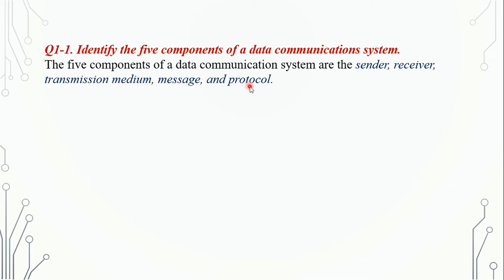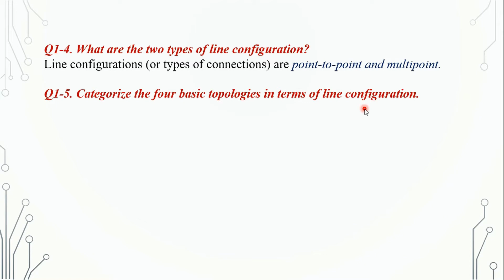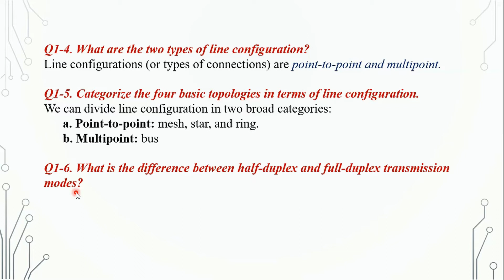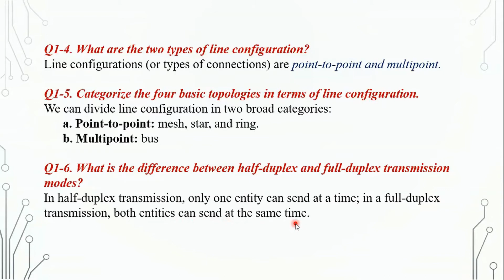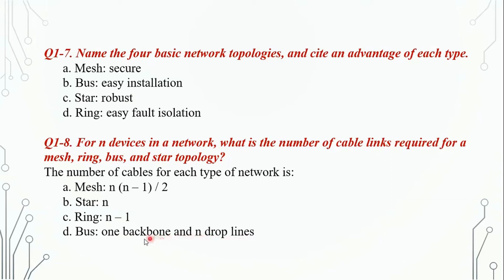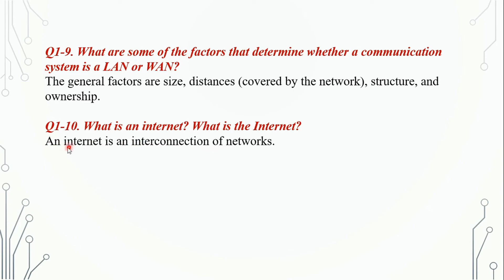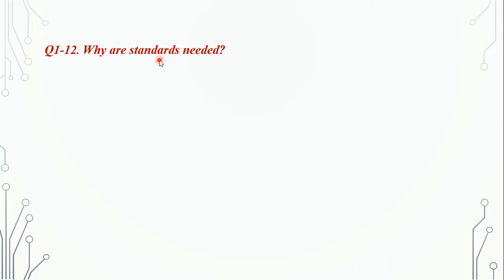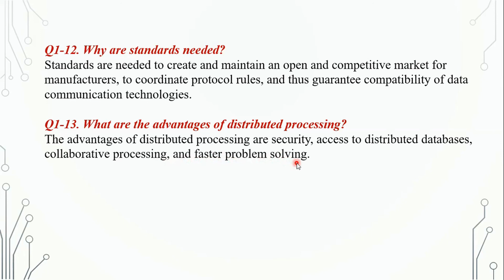1.q Chap 1 Practice Set Questions || Data Communications & Networking by Farouzan || BANGLA Lecture